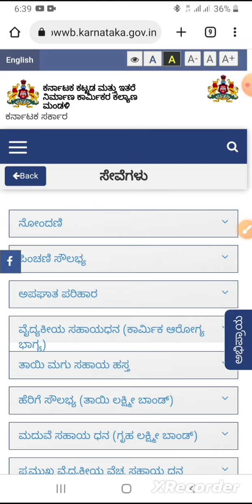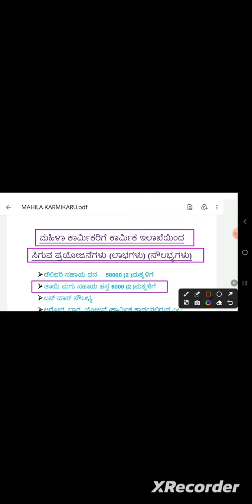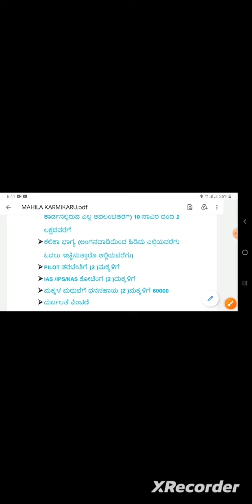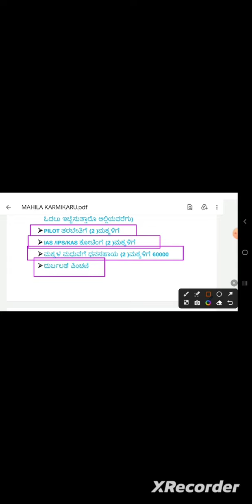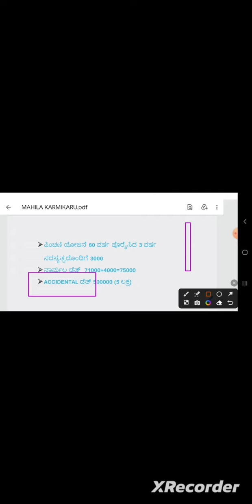ಮಹಿಳಾ ಕಾರ್ಮಿಕರಿಗೆ ಕಾರ್ಮಿಕ ಇಲಾಖೆಯಿಂದ ಸಿಗುವ ಸೌಲಭ್ಯಗಳು / WOMENS LABOUR CARD FACILITY FROM LABOUR CARD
Freinds Ivattu Navuಮಹಿಳಾ ಕಾರ್ಮಿಕರಿಗೆ ಕಾರ್ಮಿಕ ಇಲಾಖೆಯಿಂದ ಸಿಗುವ ಸೌಲಭ್ಯಗಳು / WOMENS LABOUR CARD FACILITY FROM LABOUR CARD Bagge Tilidu Kollona